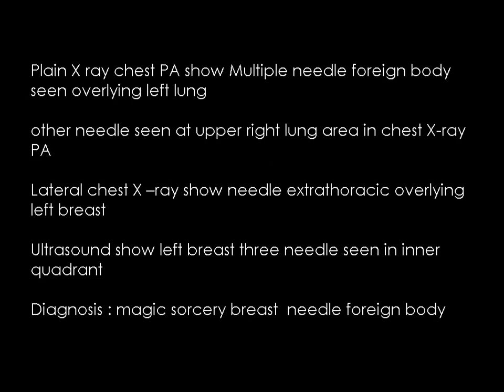CASE 779 Magic and sorcery breast needle